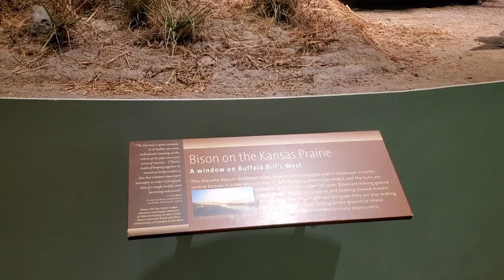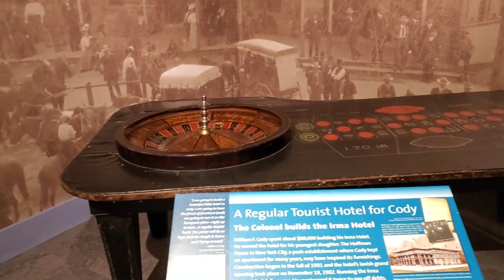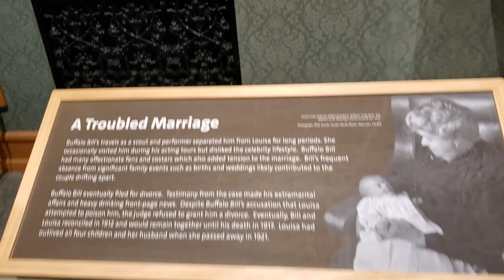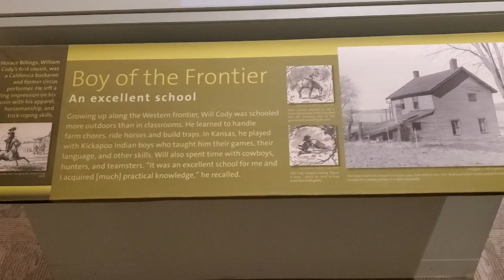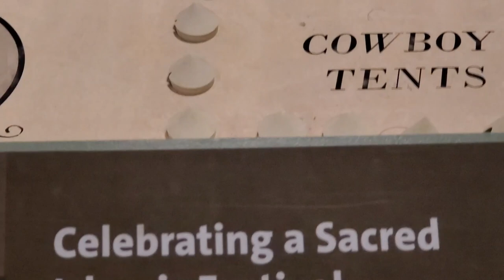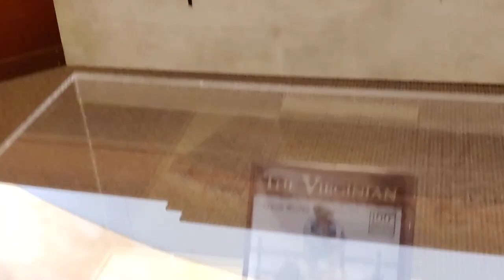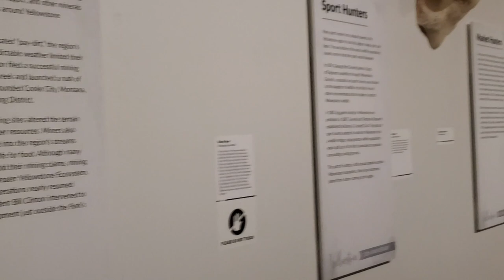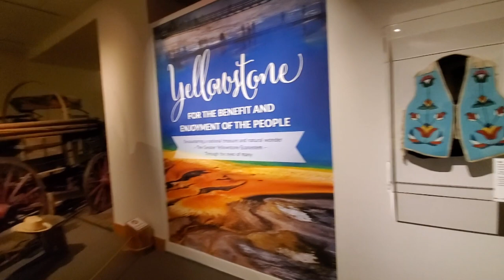Buffalo Bill Museum, Cody WY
This was a stop on our vacation, while in Cody, Wyoming.  This is the Buffalo Bill Museum, also known as William Cody.  There were a lot of interesting things in here and I even saw things I pointed out for other YouTube content creator channel’s to look at.   I hope you like this video.  It was a lot of fun.

I cracked myself up in a couple spots in this video and I also mentioned @fairydust-weepthewildwinds and Bre @TGIFunday 😀  If you don't know these channels then you should check them out.